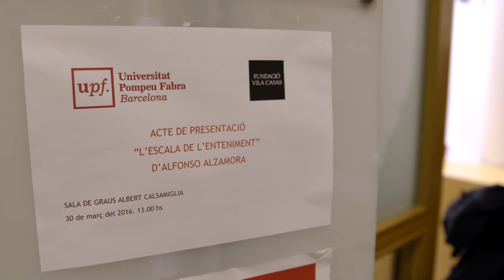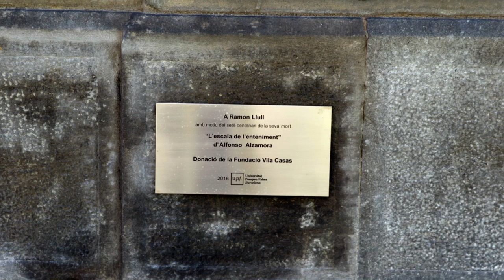Presentació de la instal·lació escultòrica "L'escala de l'enteniment"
L´acte va tenir lloc el 30 de març del 2016, a la sala de graus Albert Calsamiglia del campus de la Ciutadella, amb la presència de Jaume Casals, rector de la UPF; Santi Vila, conseller de Cultura de la Generalitat; Antoni Vila Casas, president de la Fundació Vila Casas; Amador Vega, professor de la UPF i comissari de l'Any Llull a la Universitat, i l'artista Alfonso Alzamora, autor de l'escultura.